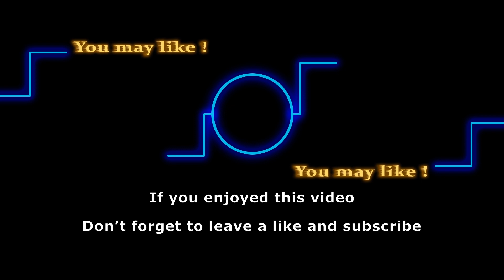Y&R News: Donny Boaz (Chance) didn’t have coronavirus at all!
Recently at Y&R, fans saw an unexpected casting change as star Donny Boaz caught the coronavirus last month. The actor who plays the role of Chance Chancellor on the show was then replaced by a familiar face, actor Justin Gaston, who is also the real-life husband of Abby Newman’s portrayer Melissa Ordway. Here are the latest updates on how Donny Boaz is doing right now and when he will be back on the show.

Here are some of the shows that we love to follow:
General Hospital
Days of Our Lives
Gold Rush
Street Outlaws
Deadliest Catch